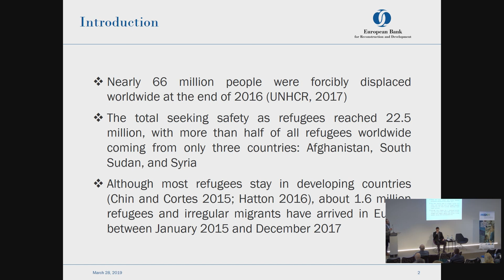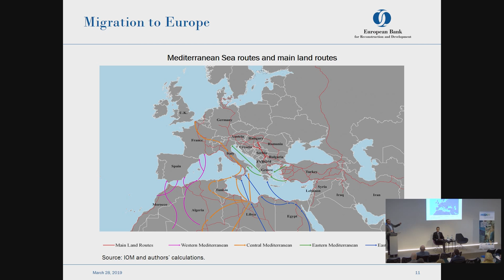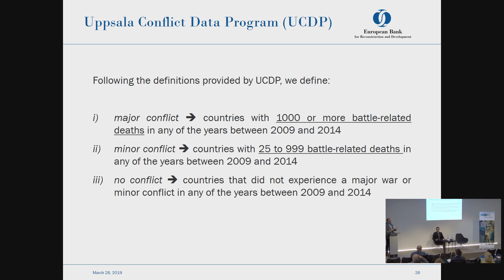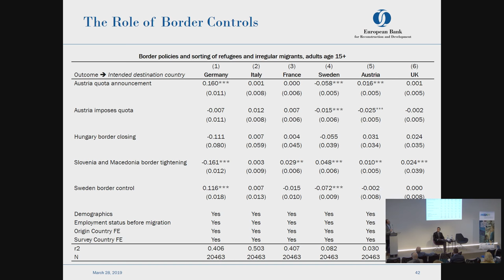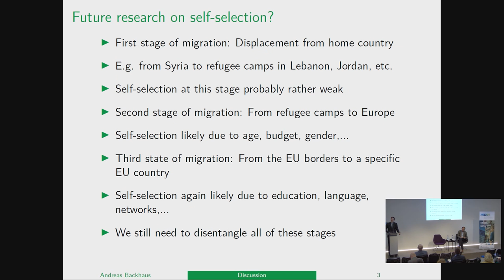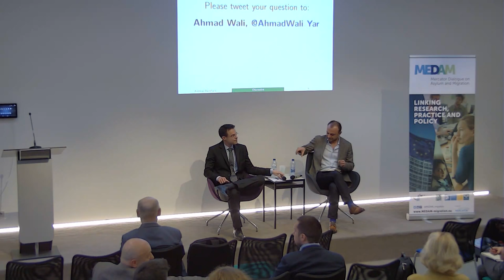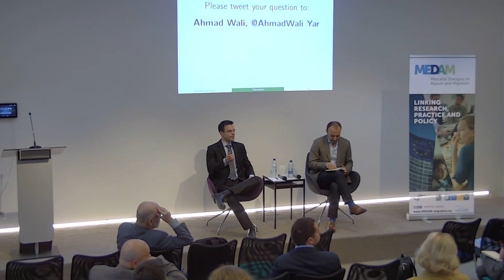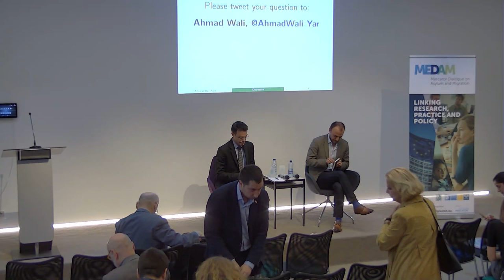Refugees' Self-Selection into Europe: Who Migrates Where?